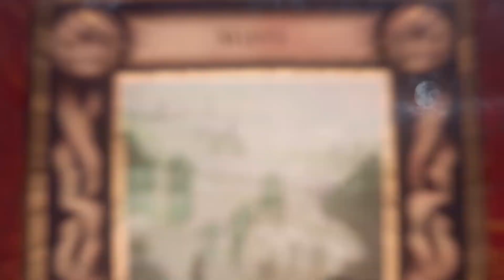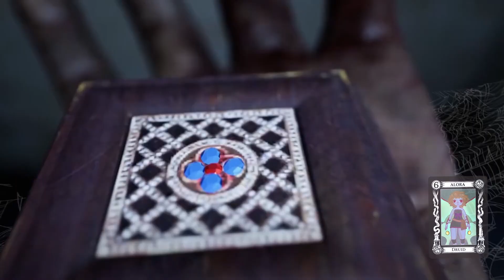D&D Curse of Strahd Episode 16: Van Richten's Tower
After being transported out of Castle Ravenloft, Artie and Dorlith find themselves outside a stories high tower surrounded by mists. Alora is nowhere in sight. Two new travelers enter the fray. A Leonin Fighter named Eros, and a human Sorcerer named Emmika. Not knowing how any of them got there, the newly formed party ventures into Van Richten's Tower in search of answers. What will the abode of Rudolph yield in the fight against Strahd? Find out in the sixteenth installment of Curse of Strahd: Van Richten's Tower!

thumbnail art: Image by kypargeter on Freepik